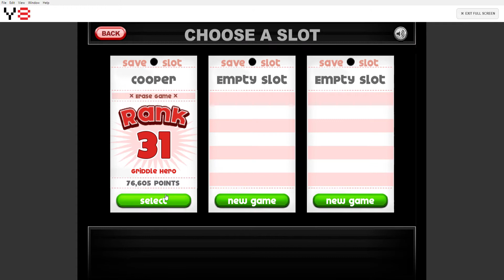papa's pancakeria day 77